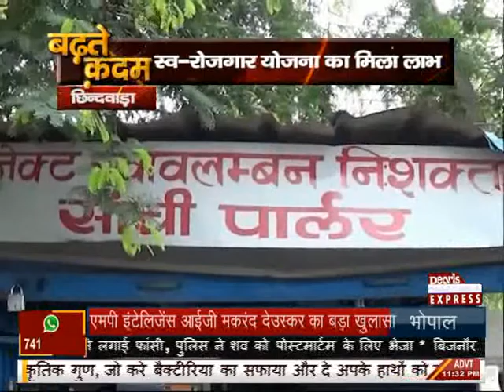News World बढ़ते कदम प्रोजेक्ट स्वावलंबन ने राम दिनेश बने स्वावलंबी